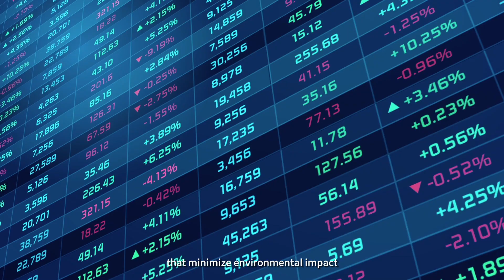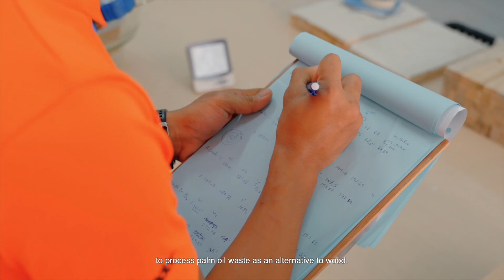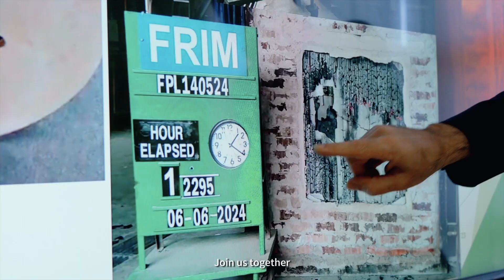Weng Meng Group Companies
A Legacy of Door Craftsmanship.
Weng Meng Industries Sdn Bhd has been passionately crafting engineered timber doors for 45 years, positioning itself as a leading door brand in the industry. Our Sandor brand offers a diverse range of door designs that cater to various architectural styles and application needs. As innovators in the engineered timber door industry, we are constantly exploring new ways to enhance our products and set trends that meet customer demands.

We have embraced the circular economy, recognizing its importance in promoting global sustainability. Our sustainability model revolves around minimizing waste and maximizing material value. A key innovation in this journey is the use of Oil Palm Trunk (OPT) as a door core material. OPT, a solid waste material that is typically discarded, is now being repurposed to create high-quality doors.

Transforming Waste into Building Materials.
By recycling, upcycling and remanufacturing OPT, we contribute to green architecture while adhering to circular economy principles. This conversion process requires minimal energy and chemicals, resulting in a lightweight, stable, and cost-effective material with excellent sound insulation properties. Through this innovation, we reduce waste while creating feature-rich building materials that support sustainable construction practices.

Weng Meng Industries advocates for industrial symbiosis, where one company's waste becomes another's raw material. This approach enhances resource efficiency and sustainability. By addressing critical global challenges like climate change, biodiversity loss, and pollution, we play a crucial role in fostering a more sustainable future.

Vision for 2050: Carbon Net Zero.
Our commitment to quality and innovation has led us to collaborate with contractors, developers, and architects across multiple sectors. From residential and commercial projects to more complex ventures in education, healthcare, and airports, Weng Meng Industries provides comprehensive total door solutions. Our expansive product line and expertise have allowed us to become a trusted global supplier.

Aligned with global carbon-neutral agendas and green building programs, our vision for 2050 is to achieve Carbon Net Zero. We are dedicated to reducing deforestation and promoting sustainable architecture. Through collaboration and support from our partners, we aim to drive the industry toward more eco-friendly solutions.

Certified, Globally Recognized, and Committed to Sustainability.
Weng Meng Industries offers a comprehensive range of non-rated, fire-rated, acoustic, and fire-acoustic flush doors, all tested and certified by leading certification bodies such as SIRIM, Warrington Fire, IFC, and PSB. Additionally, we provide PEFC and FSC-certified wooden doors to customers in over 20 countries, including Singapore, the Philippines, Kenya, India, the UK, the US, Pakistan, and the UAE.

Our dedication to sustainability and innovation is evident in our circular economy approach, reflecting our commitment to creating a greener future. As we work toward our Carbon Net Zero goal, we look forward to continued collaboration with partners and customers worldwide.